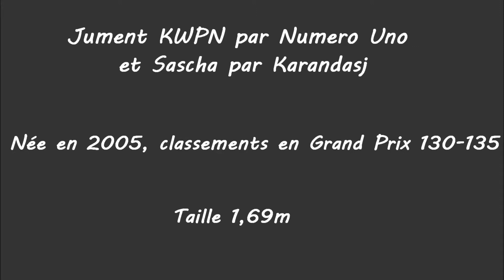Numero Uno X Karandasj